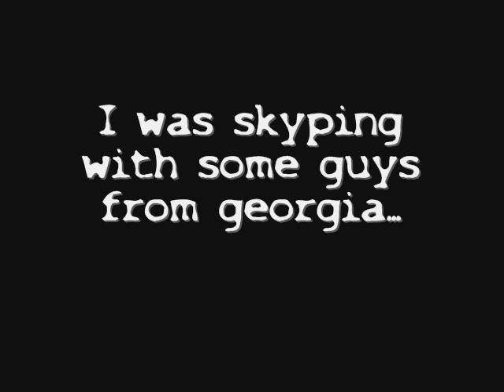Skype Foreigners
From georgia to be exact. No, not the one in the US. This guy, I though it was hilarious, so here you guys go. I'm the one speaking awesome english.